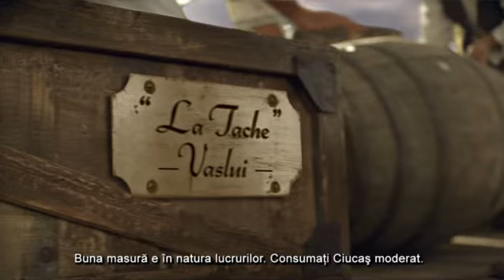spot Poiana Ciucas